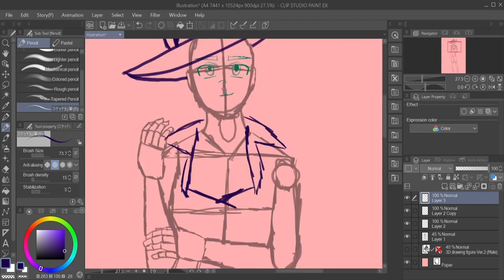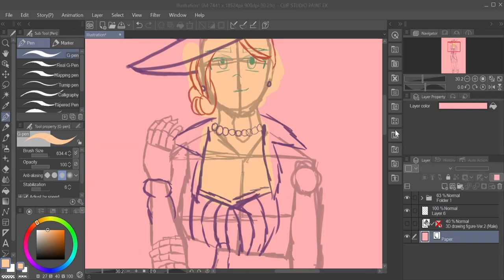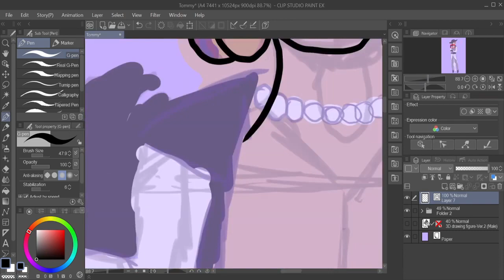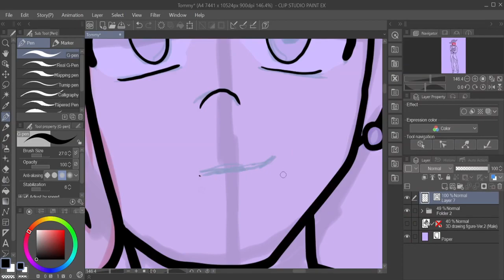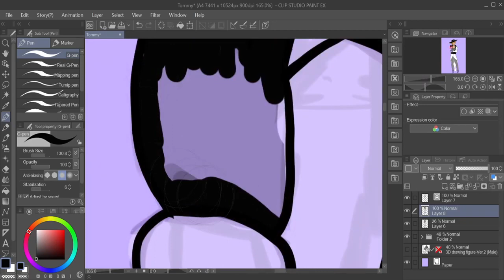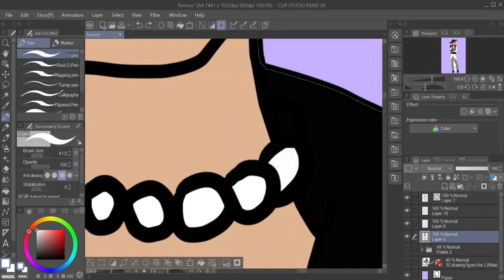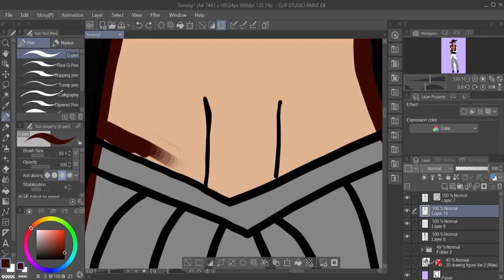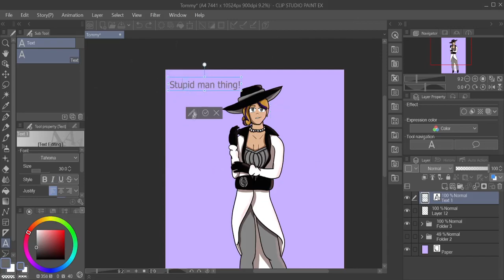REUPLOAD | Tommy Speedpaint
Another reupload speedpaint video.